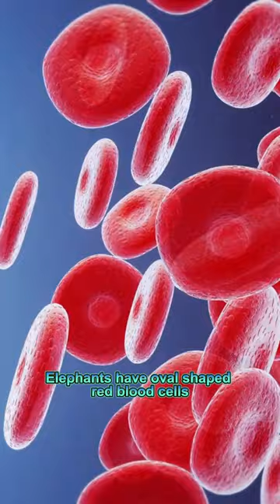Fascinating facts about Elephants that most don't know about in 60secs.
Fascinating facts about Elephants that most people don't know about in 60 secs.